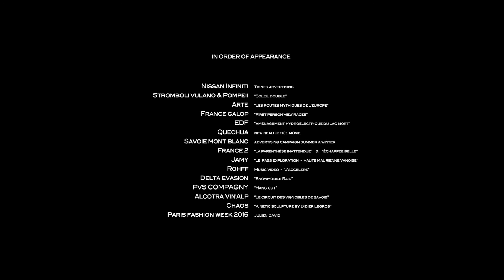The Taillefer Showreel 2015 - Vainqueur Festival Professionnel du Film de Drone - Catégorie Showreel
Vainqueur du Festival Professionnel du Film de Drone dans la catégorie INSTITUTIONNEL/ PUBLICITAIRE / ENTREPRISE / BANDE DEMO / SHOWREEL
Réalisateur: Havis Yann
Société de production: Le Taillefer production
Synopsis: Bande démo des plus belles images, dont drone, tournées en 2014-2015.